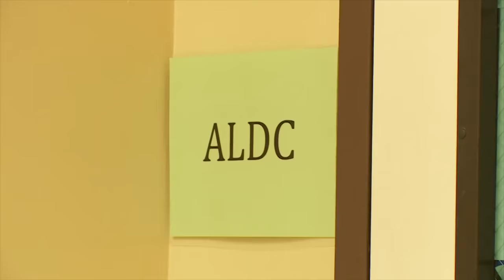SISTER VS. SISTER - Can Mackenzie WIN 1st Over Maddie?! (Season 5 Flashback) | Dance Moms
Maddie already knows her tap solo, but does her advantage over Mackenzie pay off in the end? Find out in this flashback from Season 5!